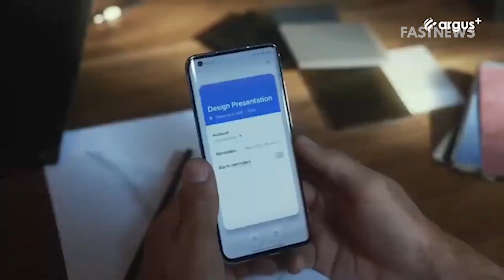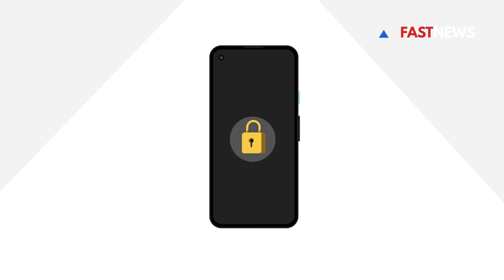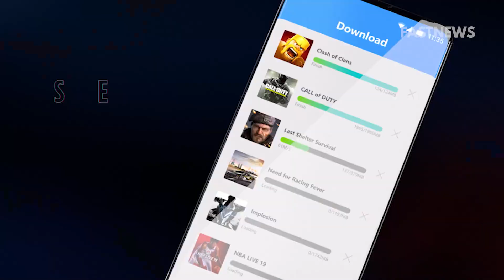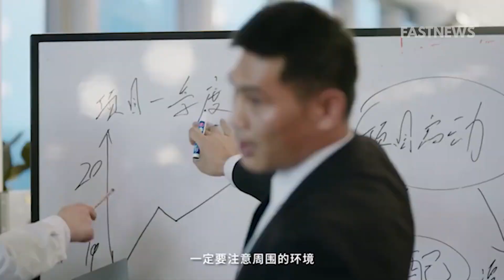XIAOMI MI 11 ULTRA tendrá una BATERÍA NOVEDOSA Y 200W, MI 11 LITE tendrá SNAPDRAGON 780G | FASTNEWS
00:00 Introducción
00:27 Xiaomi Mi 11 Ultra Batería Silicio y oxigeno
01:35 Mi 11 lite con Snapdragon 780g
02:22 iPhone 13 con notch pequeño
03:15 Motorola Moto G50
04:30 Google Pixel 5a
05:40 Motorola G100
06:52 Consola tipo Nintendo switch de qualcomm